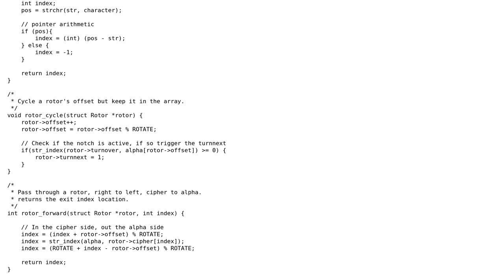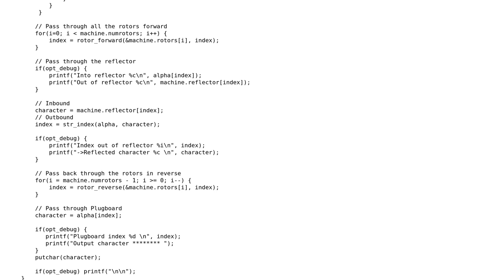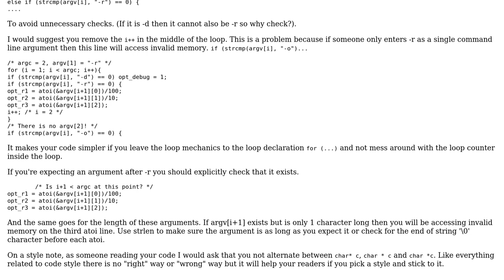Structure and style of Enigma Machine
With thanks & praise to God, and with thanks to the many people who have made this project possible! | Content (except music & images) licensed under CC BY-SA | Music | Images & others | With thanks to user user2675345 user syb0rg user clutton user 200_success and the Stack Exchange Network Trademarks are property of their respective owners. You are responsible for your own actions.